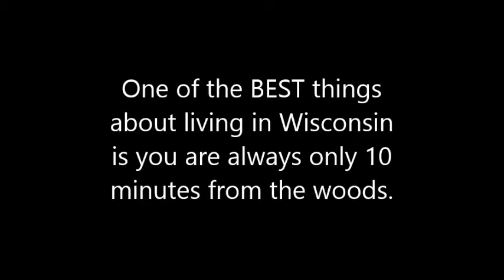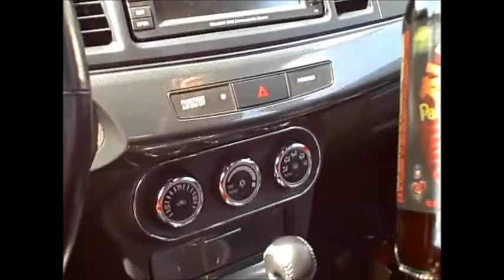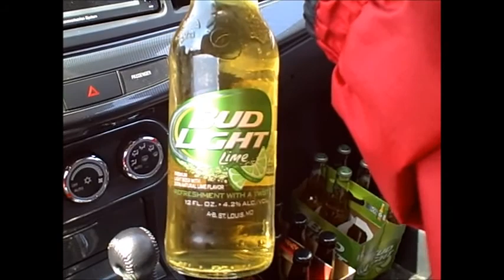Walk in the woods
My first spring time hike in the woods.  It was a glorious day!!!